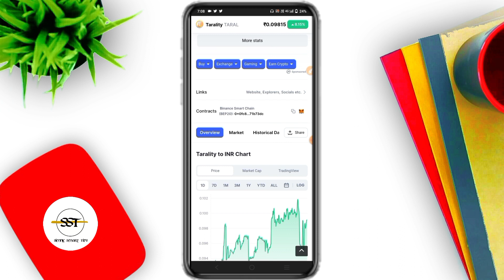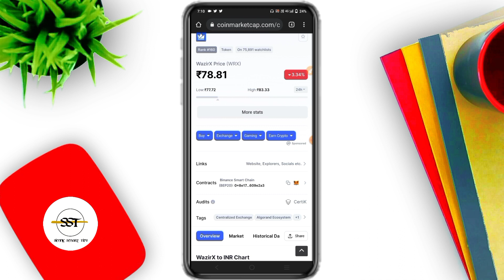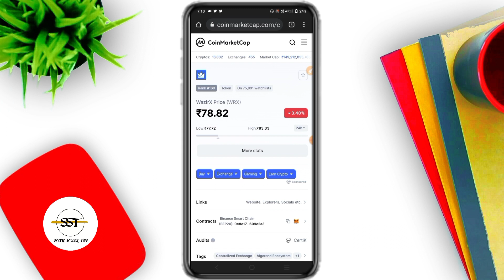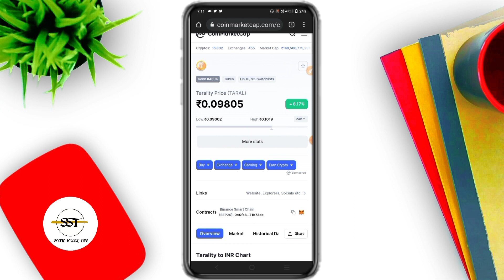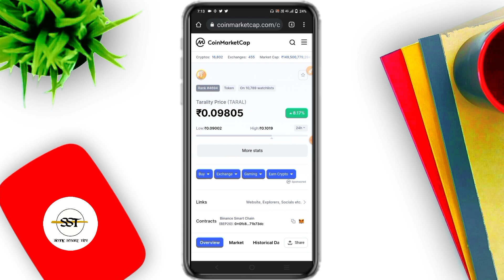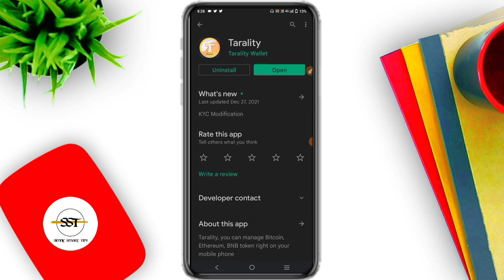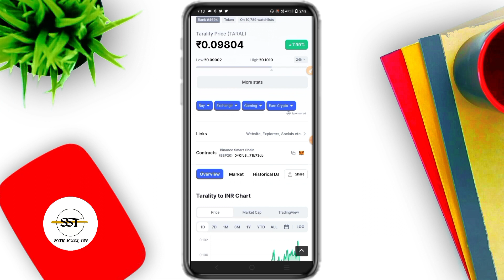🔥TARAL की ये Burning आसमान पर पहुंचा देगा? TARALITY EXCHANGE देगा Wazirx Exchange को टक्कर?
SunCrypto Link 👇👇👇
My refer code is 117789 SunCrypto

Descriptions